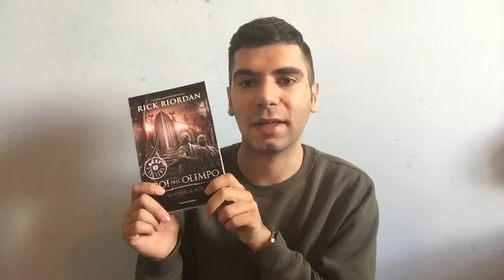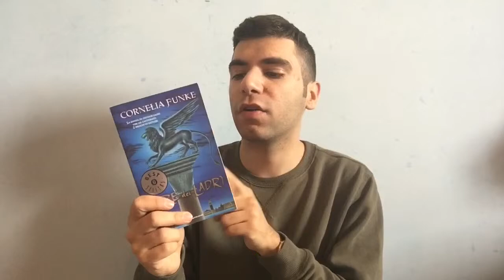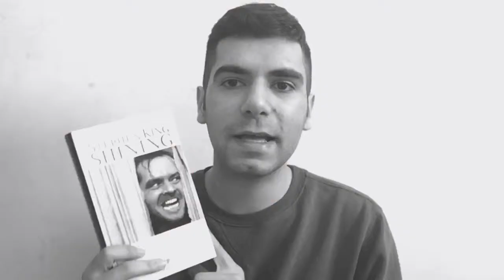TBR PRIMAVERILE | Mattia Folino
La primavera si sta avvicinando e con essa la TBR primaverile.
Riuscirò a seguirla?
Come sempre spero che il video vi piaccia!

•Goodreads:Mattia Folino

•Wattpad:MattiaFolino